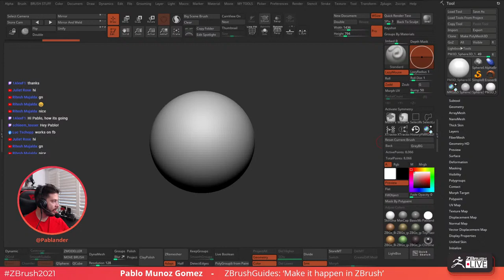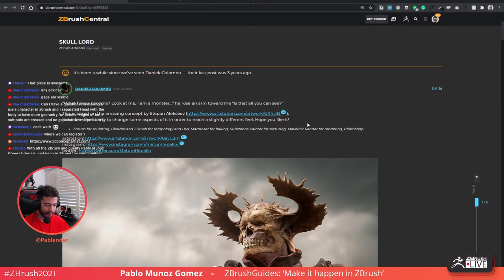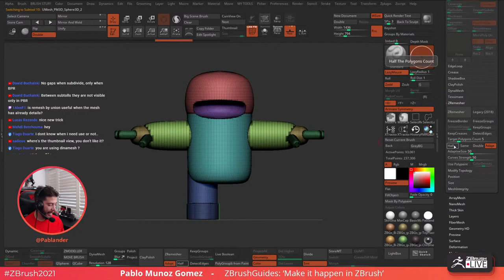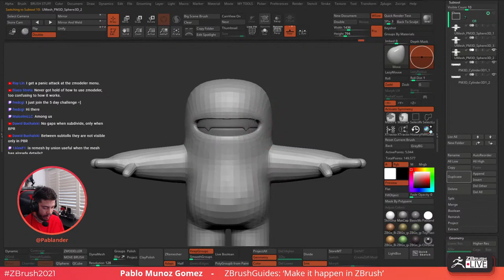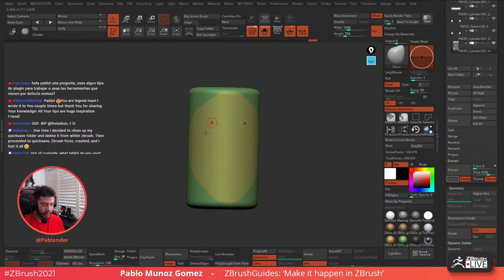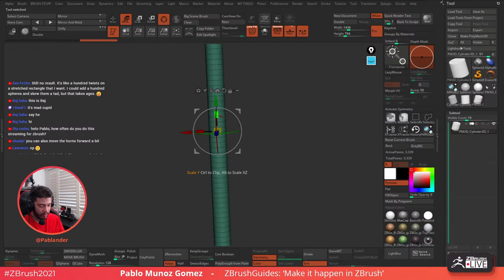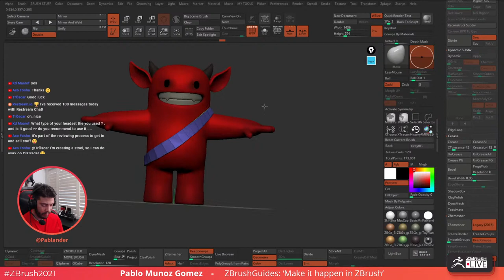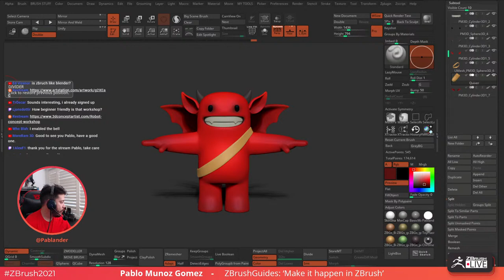ZBrush Guides: Make it Happen in ZBrush! - Pablo Muñoz Gómez - ZBrush 2021.5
ZBrush 2021.5 Now Available!